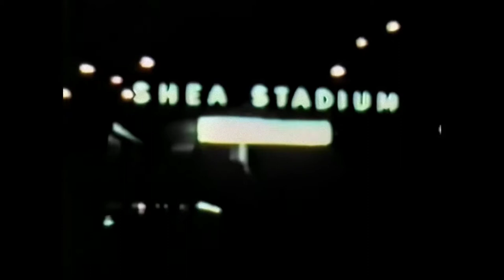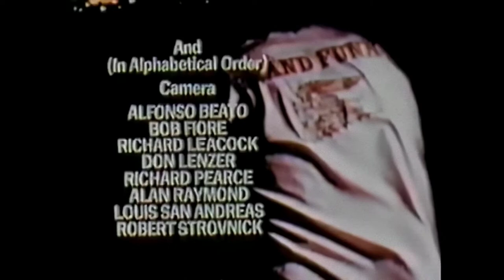Grand Funk Railroad - Shea Stadium 1971 (REPAIRED!!) - 1080p/60fps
I have noticed an alarming trend in people uploading old lost and unreleased Concert footage lately and it is extremely concerning for those genuinely interested in preserving and improving these rare and precious moments for future generations to learn from and enjoy. First, simply changing the pixel resolution of a Video from 480p to 1080p is NOT making it HD!! It improves nothing and just serves to make all the existing flaws and Analog and Digital damage larger and ruin the footage for further fixing and proper Upscaling. The ONLY way to make SD content HD is using proper Upscaling software that uses AI to construct new pixels intelligently and to preserve and hopefully also improve the existing footage while properly making it a larger pixel resolution. Decent quality Upscaling software costs money, using random free software to perform 'resizing' is simply taking a small turd and magnifying it into a big turd. Secondly, old television footage was intended for the NTSC or PAL broadcast standards and was broadcast in 'fullscreen' or 4:3 or similar aspect ratios, for the picture to maintain it's proper dimensional aspect it needs to maintain a 4:3 aspect ratio, stretching it to a 'widescreen' 16:9 Aspect Ratio will only ruin the footage for future use! And a final word... if you're going to work on or appropriate sources that other people own the copyright for or that you personally didn't create then PLEASE don't put a Logo on it! It's not suddenly your footage! Make a title screen sequence or annotate it, nobody wants to look at your vanity Logo for the entire Video and if some person wants to take it further and expand or improve on your work in the future then there is a Logo eating up valuable screen real estate and encoder bits to be contended with and removing a Logo does as much damage as having one there in the first place. If you're proud of of your work take credit for it all you want, we are grateful for every second of precious footage that gets uploaded and preserved, just try not to damage it further!

The sad truth with a lot of this footage never having been officially released or re-released and with the advancing age of the bands and filmmakers and waning interest in their accomplishments no commercial studios or record companies are likely to spend the resources to have post-production houses properly restore and upscale it to HD or 4K formats and it will be left to fans who have the skills and tools to do it for themselves. I would beg Concert uploaders who have good quality SD footage and don't have the experience or tools at their disposal to properly improve it PLEASE leave it as is and hopefully somebody will pick it up along the way and do their part and at the very least they will have clean SD sources to restore from..

OK, now with that off my chest...

Out of my deep appreciation for the legacy of Grand Funk Railroad I have taken the time to do my best to fix this rare footage of the 1971 Shea Stadium show from YouTube sources that have popped up in the past year that have been damaged by improper resizing and formatting. This footage now has compound Analog and Digital damage to the Audio and Video to be contended with and despite my best efforts only so much can be done. If DVD source for this on the Import market could be located it could be improved significantly, but I couldn't rest without trying to improve it as much as possible as it is a phenomenal Concert document! I hope my fellow Grand Funk fans will savor this incredible record breaking evening..